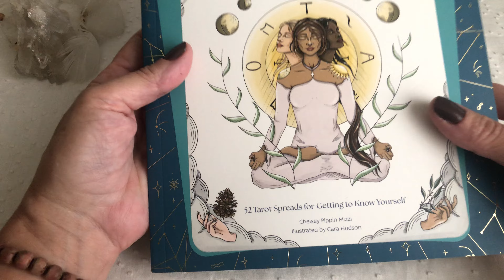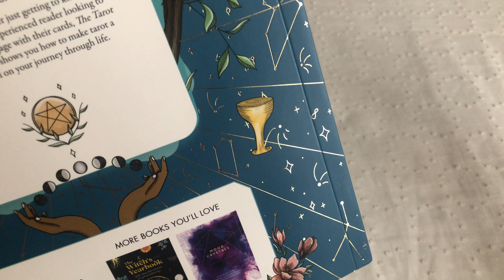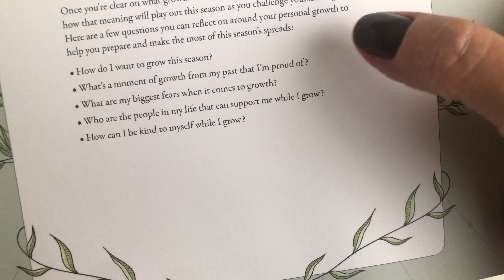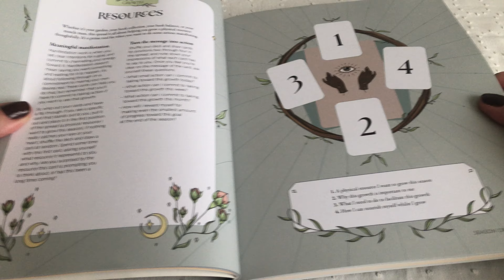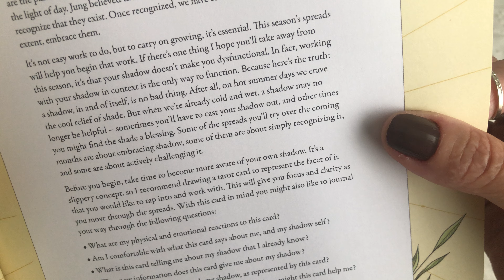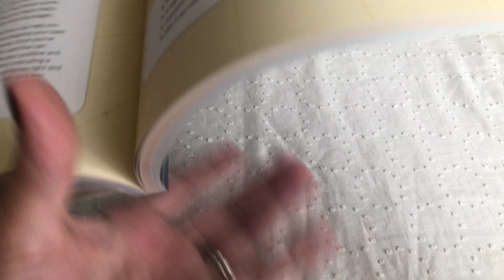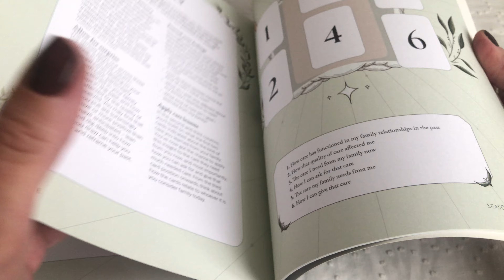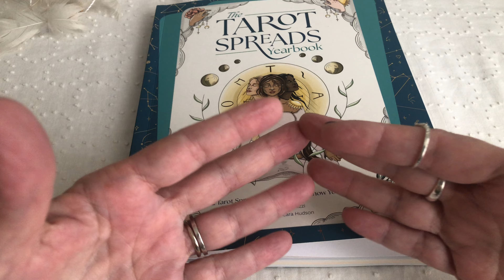🌟The Tarot Spreads Yearbook🌟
🌟Comprei esse livro aqui ⬇️

🌟Atenção: em nome da ética e da transparência achei por bem deixar claro que sou associada Amazon. Isso quer dizer que quando uma pessoa clica nesse link e faz qualquer compra na Amazon nas próximas 24 horas, eu recebo uma pequena porcentagem que incide sobre o valor do produto. O valor do produto para quem compra pelo link é o mesmo, não sofre qualquer alteração! A Amazon é que faz o pagamento da porcentagem relativa ao valor de venda do produto.
Sendo assim, você pode fazer compras pela indicação do link - o que poderá gerar algum retorno pra mim - ou simplesmente checar nome do produto e realizar a compra sem acessar o link e sem gerar qualquer retorno pra mim. 😊😊

Te aguardo!